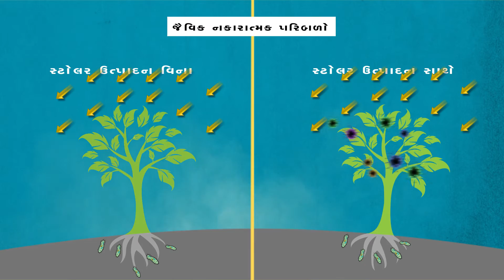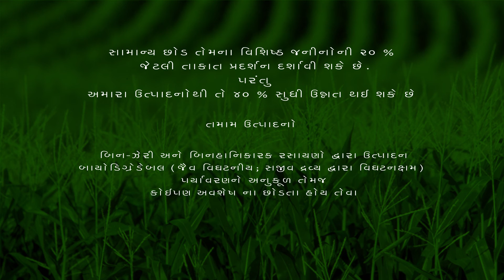Motion Graphics Film_Chemintele Agro Pvt. Ltd. Stoller USA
Chemintele Agro Pvt. Ltd - Stoller USA
Chemintele Agro in association with Stoller USA brings you the futuristic products to enhance crop quality and yield. Irrespective of crops, these products improve the immunity of crop and help them grow naturally string which results in to more productions and better quality. These products are based on simple biological chemistry which provides all the required nutrition in ready to use form which helps plant maintain hormonal balance.
Plant undergoes hormonal changes because of biotic and a-biotic stress which affects gene-expression of a plant resulting poor crop quality and yield. Product composition helps improve gene-expression and immunity, protecting plant in extreme conditions.
Thus the end results for the farmers are:
Increased productivity
Unmatched quality of crop
Protection against crop failure
Chemintele Agro products provide all required nutrients which are easily absorbed by plants and most of them are naturally derived. These products are NON TOXIC, ECO-FRIENDLY and DOES NOT LEAVE ANY RESIDUE and are liquid foliar spray. These products if used in right combination, as per the prescription supplied by Stoller USA, give phenomenal results.
“Bird’s Eye” got an opportunity to make a short promotional film with the help of animation and motion graphics to promote their products.